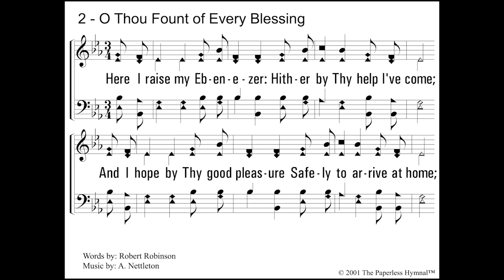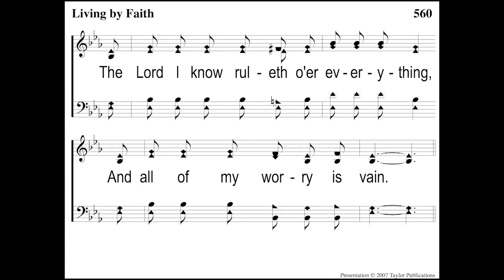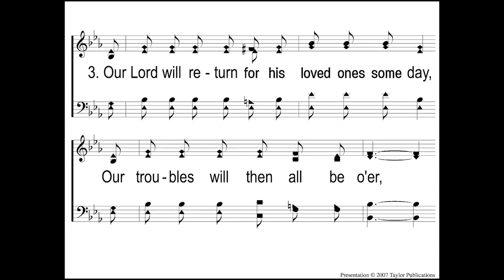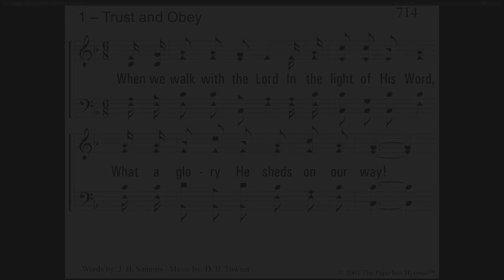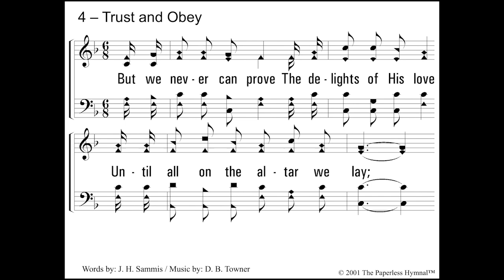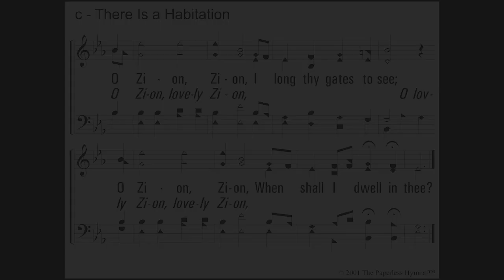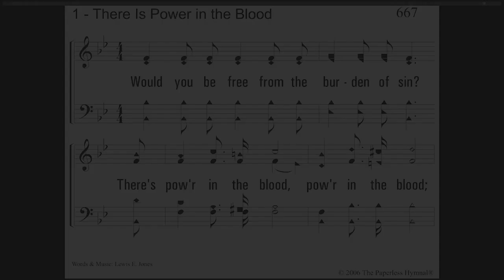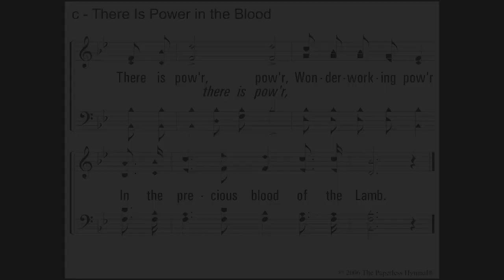Dripping Springs - March 29, 2020